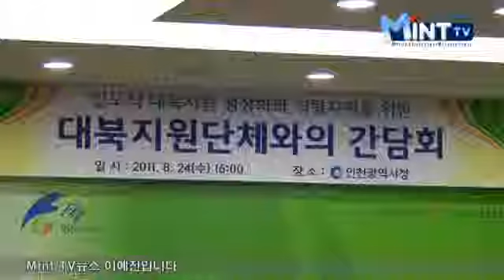인도적 대북지원 간담회 개최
2011년 8월 30일 인천시청 인터넷방송 뉴스입니다.
자세한 사항은 을 참조하시길 바랍니다.8월30일,인천시청,인터넷방송,minttv